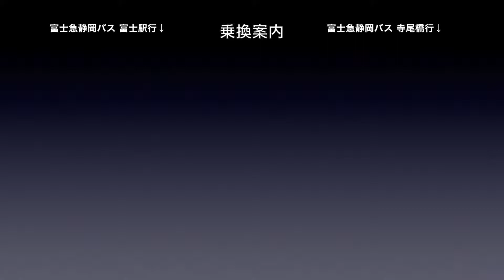東海道線 車窓［上り・121］蒲原→新蒲原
東海道線［上り］蒲原→新蒲原の車窓です。
撮影方向：進行方向［右側］
東海道線［上り］は1〜152まであります。

再生リストから見ていただくと、全区間が通しで見られます。

また一駅車窓は以下のサイトでもまとめてご乗車できます。